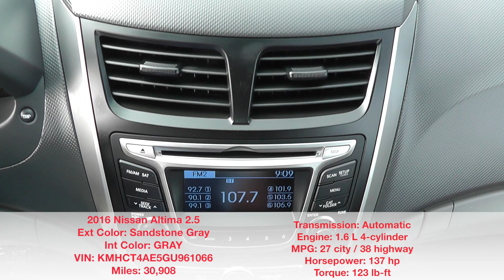DAILY UPLOAD 2016 Hyundai Accent SE Automatic Sedan Stock #961066